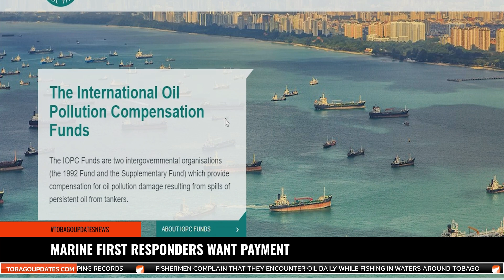MARINE FIRST RESPONDERS WANT PAYMENT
Stakeholders in the marine industry are calling for payment after rendering services for the oil spill response efforts. Fishermen and members of the diving industry held a joint press conference in Scarborough today, where they stated that, after suffering damages to vessels and equipment during the response efforts six months ago, they have yet to receive payments.